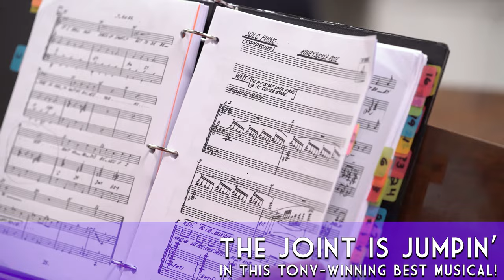In Rehearsal for AIN'T MISBEHAVIN' at Barrington Stage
Here's a sneak peek at Barrington Stage Company's AIN'T MISBEHAVIN': THE FATS WALLER MUSICAL SHOW, Choreographed/Directed by Jeffrey L. Page, and featuring Allison Blackwell, Eddie Dean, Arnold Harper II, Courtney C. Long
, Jarvis B. Manning, Jr., Anastacia McCleskey, and Maiesha McQueen.

BSCAintMisbehavin plays June 16–July 9 on BSC's Boyd-Quinson Stage: 30 Union St., Pittsfield, MA.

AIN'T MISBEHAVIN': THE FATS WALLER MUSICAL SHOW
Conceived by RICHARD MALTBY, JR. and MURRAY HORWITZ
Choreographed & Directed by JEFFREY L. PAGE

Boyd-Quinson Stage
30 Union Street, Pittsfield, MA

The Joint is Jumpin’! Join us for an evening of rowdy, raunchy and humorous songs that capture the love, longing and zest for life in the 1920s/’30s. Fats Waller’s music will delight and energize audiences as well as provide wonderful insight into a vibrant time in American history and music. Includes such classics as “Honeysuckle Rose,” “Your Feet’s Too Big” and “T’aint Nobody’s Business if I Do.”